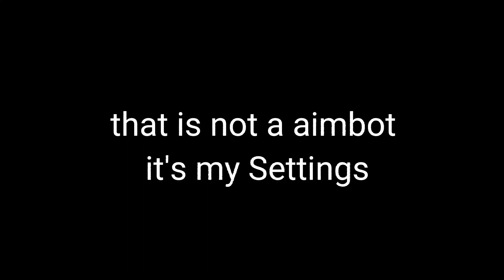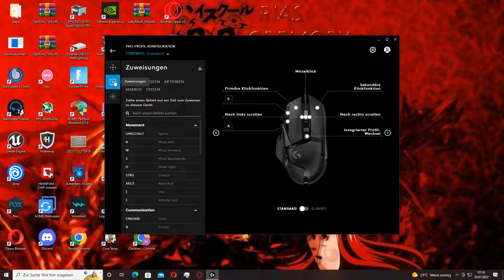GO STUPID💯 Full Combat mode Best Fortnite Settings for CONTROLLER & KBM| Fortnite Montage